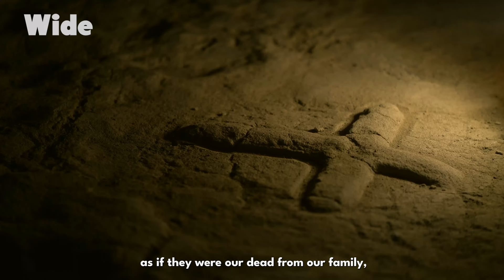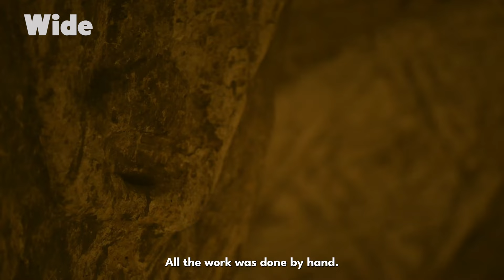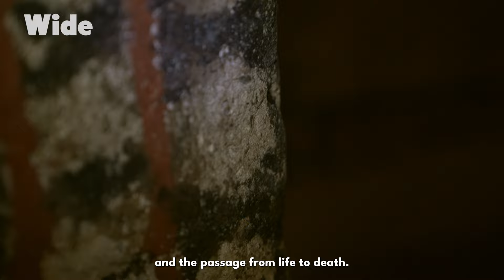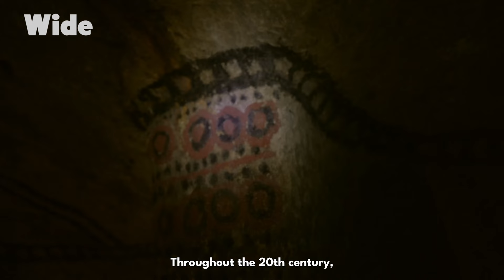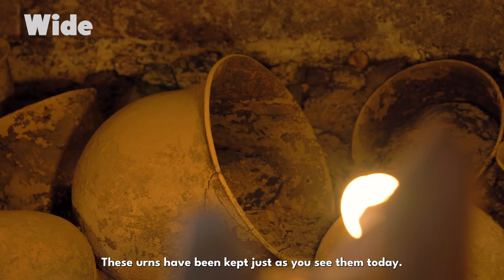Most important LEGACY of pre-Colombian culture | WIDE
The National Archaeological Park of Tierradentro hides a treasure that isn’t to be found on the surface, but several metres underground. 60 years ago, archaeologists discovered on the site about 100 hypogea, underground tombs dating back to pre-Colombian times.

These unique tombs are an invaluable testimony of the past and are today recognised by UNESCO as the most important legacy of pre-Colombian culture.

Rosaline, the guardian of this temple, takes us on a fascinating tour underground.

From the film: World of Colors - Colombia in yellow
Director: Guy Beauché
Production: ZED